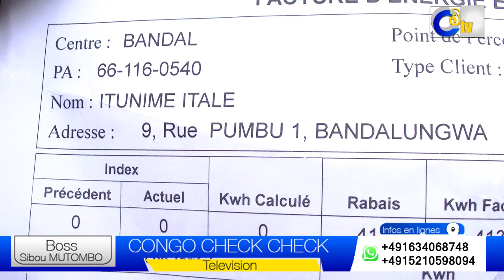JONATHAN KADIMA AKOTI PE MAKAMBO YA MAMAN NAYE MANICKE